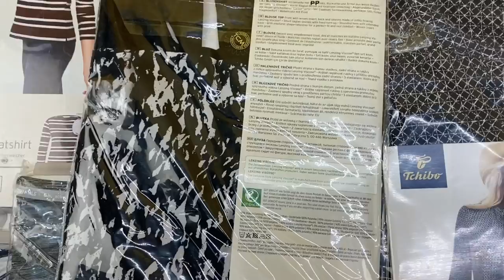Лот 07-035310, Одяг жіночий , вага 6,45 кг (29 шт) Ціна 2 980 грн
.Одяг жіночий Tchibo
Футболки - 17 шт S
Кофти
XS - 1 шт
S - 9 шт